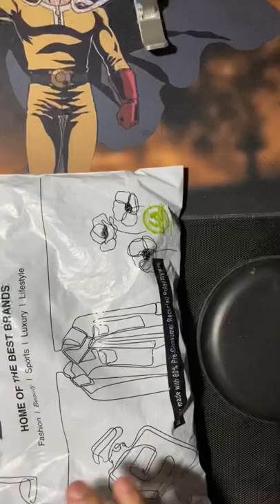Adidas Festival Bag